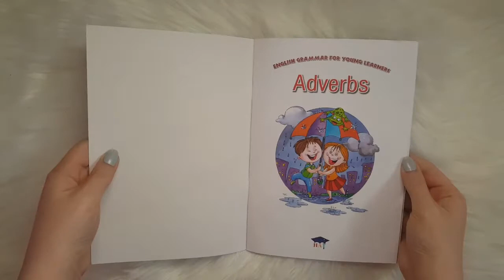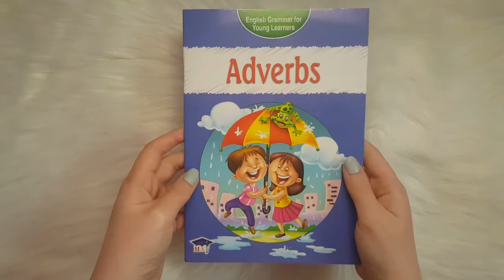English Grammar for Young Learners- Adverbs